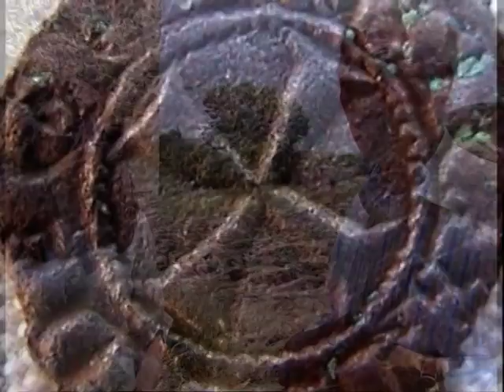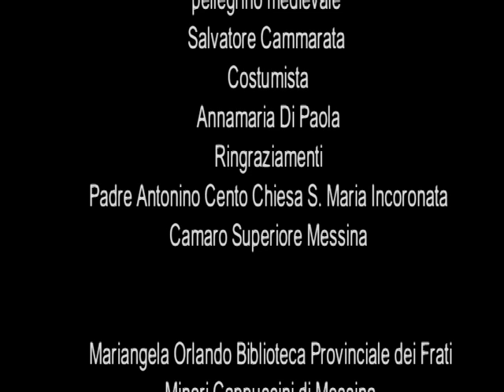Sicilia viaggi: i sentieri dei pellegrini medievali-the magical ways of medieval pilgrims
Terza puntata di Siciliamisterica. Un magico itinerario attraverso le antiche vie percorse dai pellegrini medievali alla scoperta di luoghi suggestivi che riportano indietro, al tempo dei cavalieri templari.
Una trasmissione di Sabrina Patania